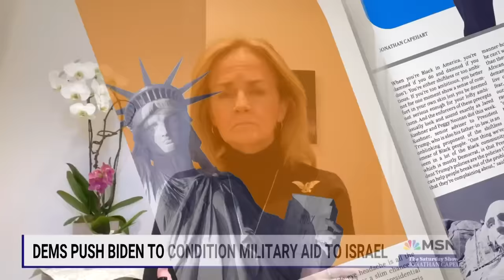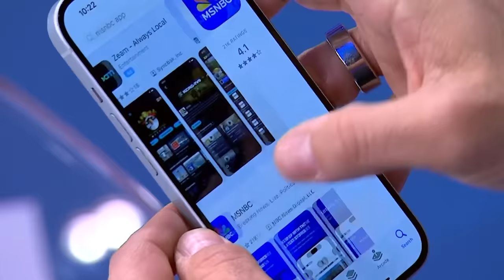Deaths of humanitarian aid workers in Gaza 'unacceptable': Rep. Dean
Rep. Madeleine Dean of the House Foreign Affairs Committee joined Jonathan Capehart to discuss the Israeli airstrikes that killed seven aid workers from the World Central Kitchen and President Biden's ultimatum to Israeli Prime Minister Benjamin Netanyahu to do more to protect civilians. Rep. Dean also offered her support for a ceasefire and two-state solution in the war-torn region.